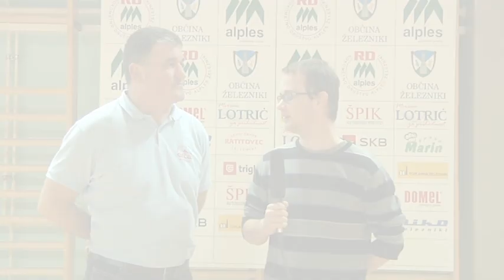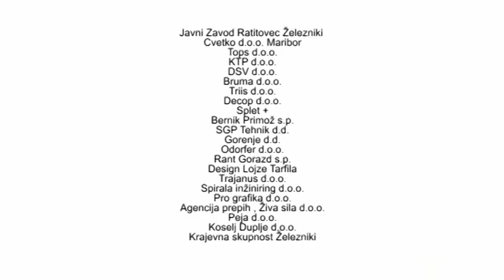RK Alpes:RK Grča Kočevje - izjavi po tekmi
RK Alpes:RK Grča Kočevje - izjavi po tekmi, 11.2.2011, športna dvorana Železniki